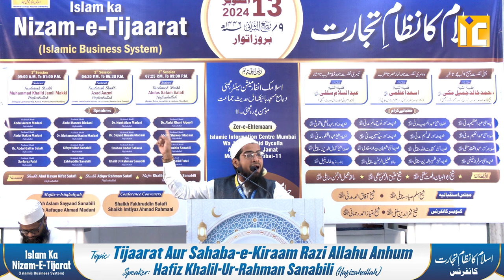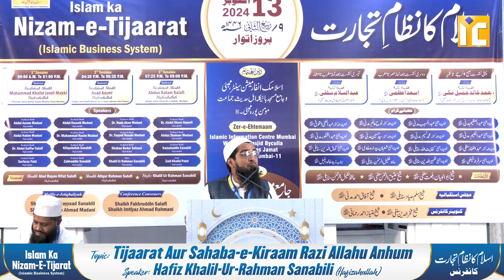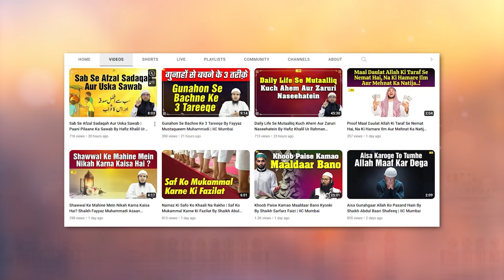Tijarat Aur Sahaba E Kiram RA By Hafiz Khalil Sanabili | Islam Ka Nizam e Tijarat Conference 2024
Tijarat Aur Sahaba E Kiram RA By Hafiz Khalil Ur Rahman Sanabili | Islam Ka Nizam e Tijarat Conference 2024 | IIC Mumbai

Bank Account Details:
ILM FOUNDATION
ICICI Bank
Savings account
IFSC CODE-ICIC0001028